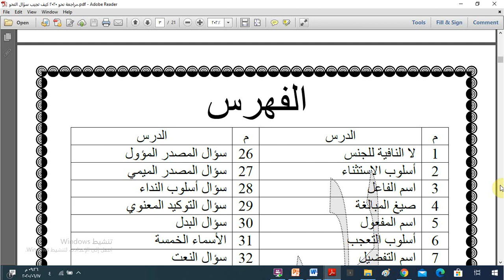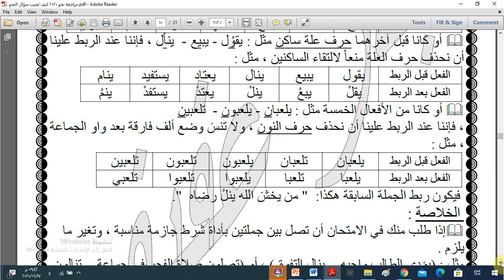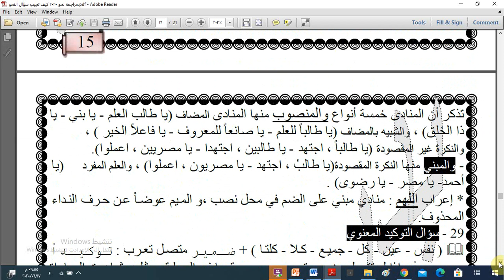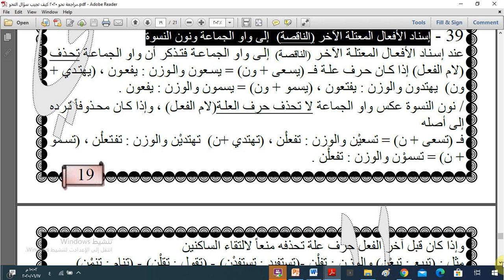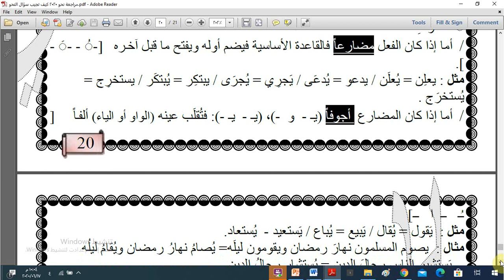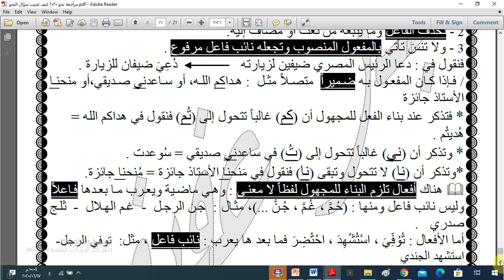أقوى مراجعة فى النحو مادة اللغة العربية للثانوية العامة 2020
رابط قناتى